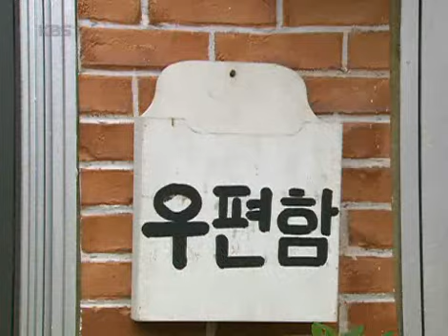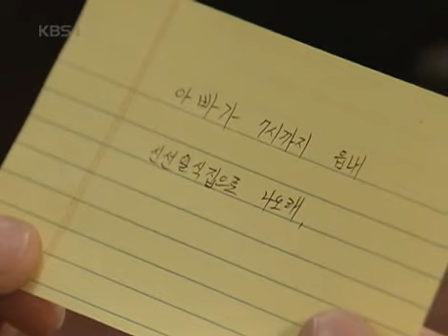Landscape in My Heart 20070704 # 003